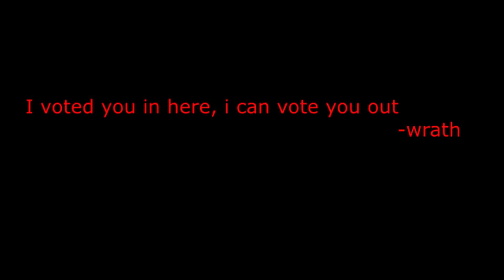venom vs wrath